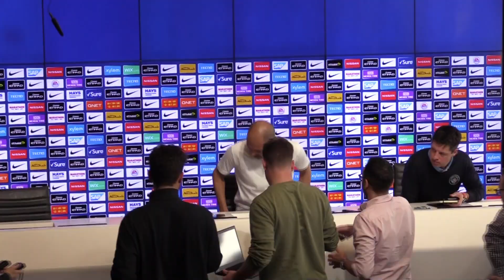Pep Guardiola: De Bruyne will miss Manchester Derby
Manchester City manager Pep Guardiola says midfielder Kevin De Bruyne will miss the trip to Old Trafford through injury.

HaytersTV – Sport Up Close. We go behind the scenes with the biggest names in football, boxing and other sports to bring you interviews, training, up-to-the minute news, live coverage, fans’ voices and madcap moments. If you love sport, you’ll love Hayters TV.